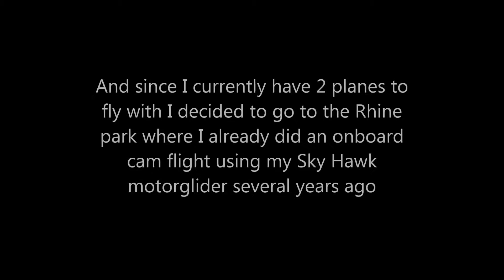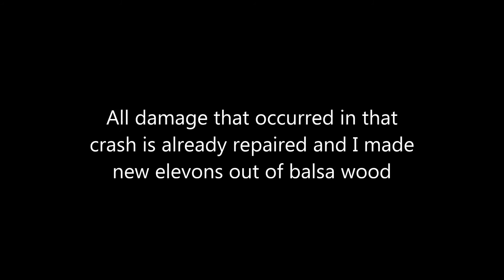RC BF-109 shocky and RC Powers F-18 late evening flights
Some more flights of my current RC models, unfortunately ending with an unintended full throttle touchdown of my F-18 while tryin' to fly as low as possible. Got a tad TOO low.